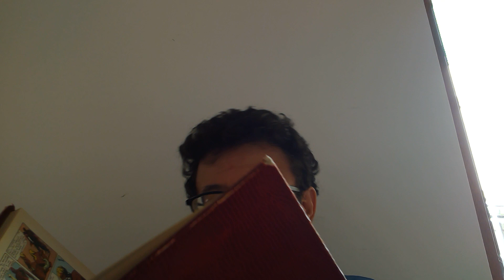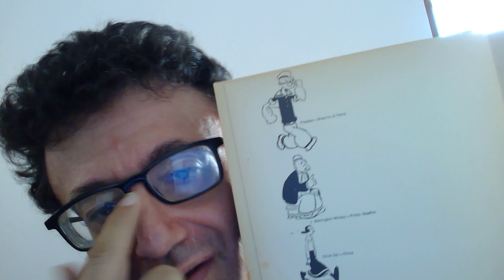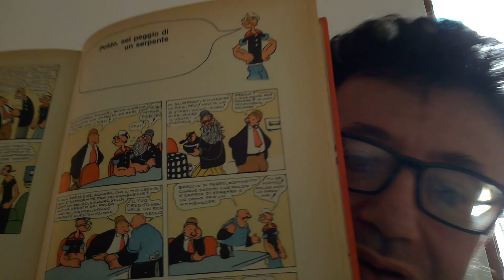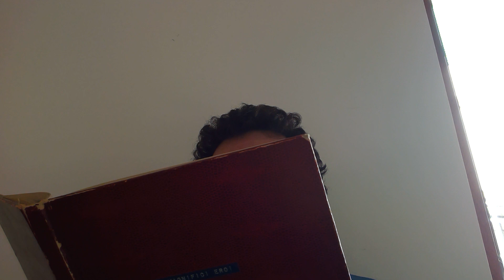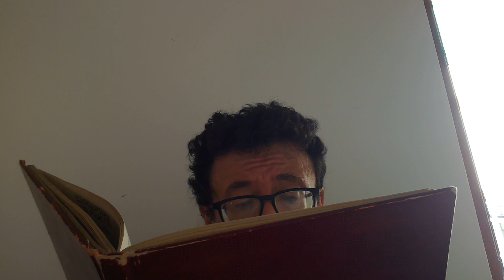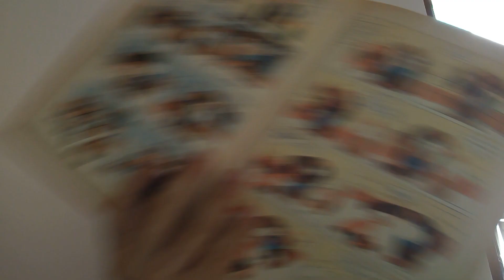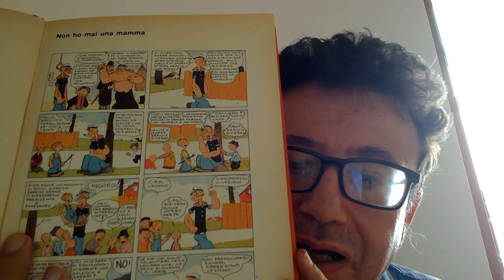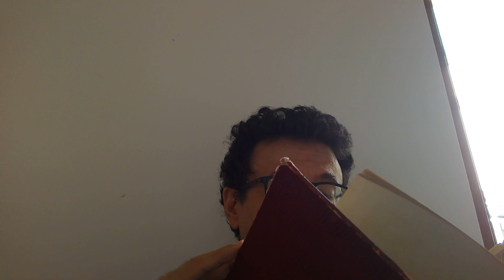Il Braccio di ferro di E. C. Segar